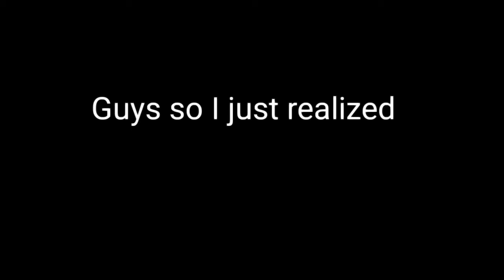Oh my gosh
YouTube don't turn off my comments

Oh my gosh she said it

I watch mukbangs ok gosh